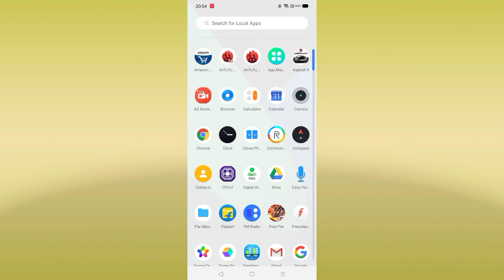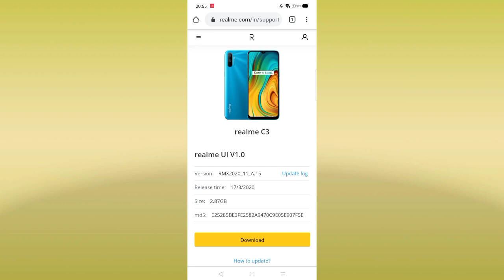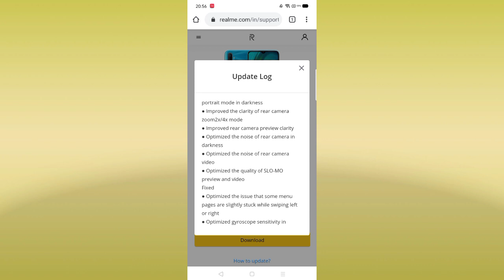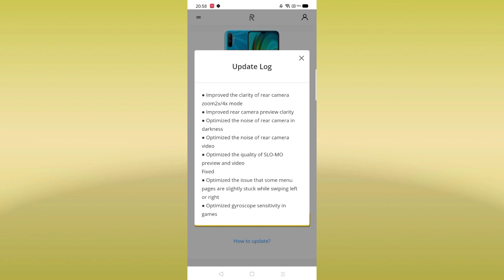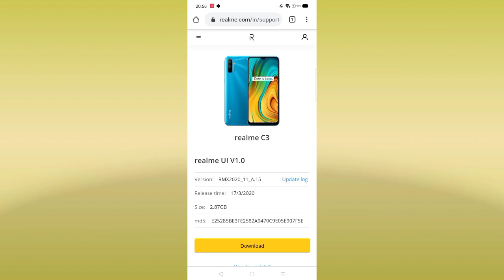Realme C3 A.15 Update - Includes Realme UI Bug Fix, Camera Improvement & Gyro Improvement ~ RJ 🥺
Realme c3 update today
Realme c3 update review
Realme c3 update features
Realme ui bug fix
Realme c3 camera problem
Realme c3 gyro problem
Realme c3 gyroscope problem
Realme c3 pubg gyroscope problem
Realme c3 gyro fix
Realme c3 realme ui bug fix